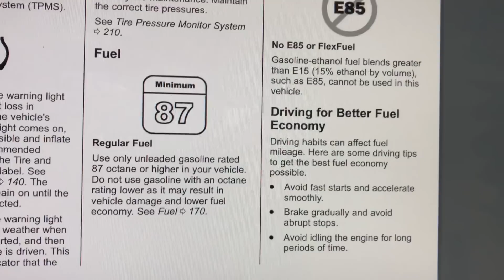Chevrolet city express 2015-2018 fuel recommended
No E85 or flexfuel cannot be used in this vehicle